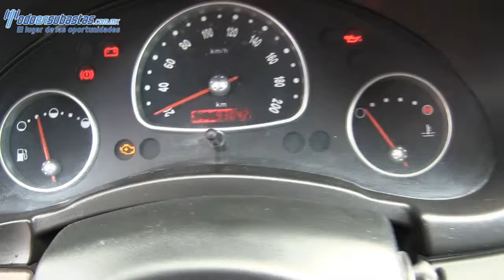Chevrolet / Chevy / 2011